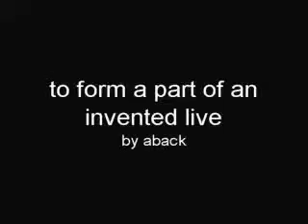BLACK CUBE GALLERY invented life BY ABACK